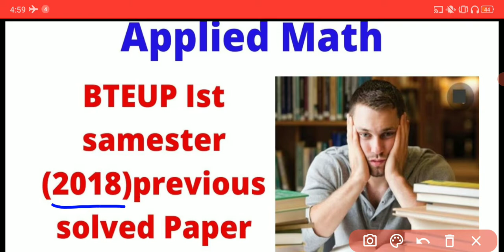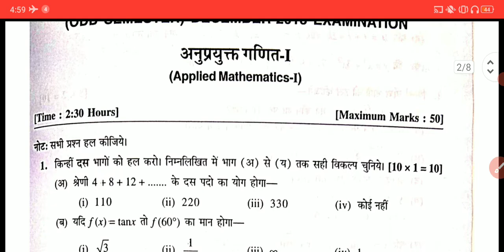BTEUP Ist Samester Applied Math Solved Paper ( 2018 )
Polytechnic entrance exam related,
Polytechnic Ist samester related,
Applied Mathematics,
Applied physics,Applied chemistry,
Craimer rule,Function chapter in hindi ,
Up polytechnic chapter wise study,
Polytechnic chapter wise study,
मैथमेटिक्स के सभी चैप्टर जैसे,
श्रेणियां chapter in hindi ,
Binomial theorem in hindi  ( द्विपद प्रमेय। ),
सादिश बीजगणित in hindi  ( vector Algebra ),
Complex number( सम्मिश्र संख्याये  fullconcept)
त्रिभज की भुजाओं और कोड़ो मैं संबंध,
Determinants in hindi,
प्रतिलोम वृत्तीय फलन।(Inverse circular functions),
फलन का चैप्टर ( function )  फलन की सीमाएं,
फलन की सततता  Differential  पूरा चैप्टर,
उच्च कोटि के अवकलन,
स्पर्श रेखा और अभिलम्ब का चेप्टर,
उच्चिष्ठ तथा निम्निष्ठ का पूरा चेप्टर,
अवकलन के अनुप्रयोग पूरा चेप्टर,
त्रिकोणमिति का बेसिक,
वर्ग मूल एव घनमूल का चैप्टर,सार्लीकरड़ पूरा चेप्टर,
HCF and LCM ,
बीजगणित सूत्रों पर आधारित प्रश्न,
रैखिक तथा द्विघात समीकरण,लघुगड़क,
संख्या पद्धति,प्रतिशत,लाभ हानि एवं बट्टा,
अनुपात एवं समानुपात,कार्य तथा समय,
ओसत,चाल तथा समय,केंद्रीय प्रवृत्ति की मापै,त्रिभुज,समरूप त्रिभुज, त्रिकोणमिति फलन एवं सर्वसमिकाएं,त्रिकोणमिति फलनो के मान,
त्रिकोणमिति फलन एवं सूत्र,ऊंचाई और दूरी,
वृत्त की स्पर्श रेखा,बिंदुपथ,
समतल आकृतियों का क्षेत्रफल तथा परिमाप,
घन घनाभ बेलन,गोला,कार्तीय निर्देशांक,सरल रेखा
आव्यू,
polytechnic Ist samester
polytechnic entrance exam
polytechnic की पूरी तैयारी
math ki short trick